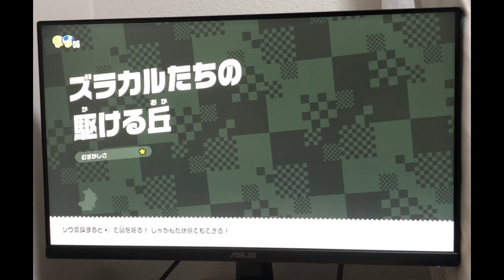【マリオワンダー実況】ゲーム実況